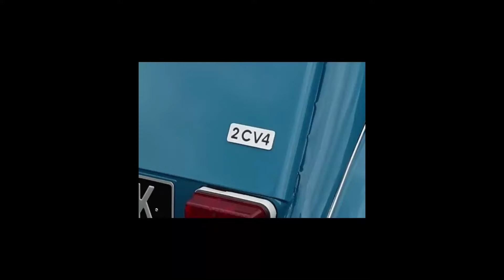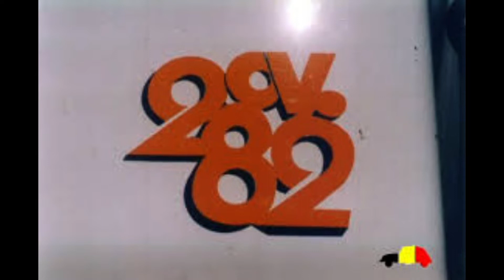Citroën Limited Series Part 2 : 2cv6 CT MARCATELO en 2cv4 Basket the shoe 2cv.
Marcatelo : In 1982 organiseerde Spanje het wereldkampioenschap voetbal. Aanvankelijk gepland voor 500 exemplaren, zal de 2CV Marcatelo uiteindelijk in 300 exemplaren worden geproduceerd.
De 2CV Marcatelo heeft de felle kleuren van de voetbaloutfit van de spelers.
Elk geproduceerd exemplaar was afzonderlijk genummerd aan de linkerkant van de kofferdeur. Aan de rechterkant draagt het een "2CV 82" -logo. In de auto zijn de stoelen voorzien van een oranje stof die ongelijk gestreept is met zwart en rood, met oranje vinyl deurpanelen.

Basket : In het najaar van 1976 kregen de tweedejaars leerlingen van de Camondo-school aangeboden door hun leraar Carlos Cacérès, met de steun van de directeur van de instelling Henri Malvaux, een wedstrijd gericht op het bestuderen van grafische en chromatische oplossingen die in staat zijn om een industrieel product met een brede distributie te individualiseren.
De 2CV is gekozen als werkbasis dankzij de suggestie van Jacques Wolgensinger, de pr-afdeling van Citroën biedt hen alle elementen die nodig zijn voor hun werk (gereduceerde plannen van de 2CV van het ontwerpbureau en een kartonnen model). Het thema: "versier de 2CV". Binnen de school werd een jury gevormd met Citroën. Alle studenten deden mee, er waren 60 projecten om te beslissen.
Van alle ontwikkelde projecten zal alleen de winnaar de concretisering van zijn werk zien getekend op een echte 2CV. In 1977 gaf de fabrikant leven aan niet één, maar twee identieke exemplaren van de 2CV Basket ontworpen door Claire Pagniez. Sneakers gaan altijd in paren!

Marcatelo : In 1982 Spain hosted the FIFA World Cup. Initially planned for 500 units, the 2CV Marcatelo will eventually be produced in 300 units.
The 2CV Marcatelo has the bright colors of the players' football outfit.
Each one produced was individually numbered on the left side of the trunk door. On the right it bears a "2CV 82" logo. Inside the car, the seats have an orange fabric that is unevenly striped with black and red, with orange vinyl door panels.

Basket : In the fall of 1976, the second-year students of the Camondo school were offered by their teacher Carlos Cacérès, with the support of the director of the institution Henri Malvaux, a competition aimed at studying graphic and chromatic solutions capable of to individualize an industrial product with a wide distribution.
The 2CV was chosen as the working base thanks to the suggestion of Jacques Wolgensinger, Citroën's PR department offers them all the elements necessary for their work (reduced plans of the 2CV of the design office and a cardboard model). The theme: "decorate the 2CV". Within the school a jury was formed with Citroën. All students participated, there were 60 projects to decide.
Of all the developed projects, only the winner will see the realization of his work drawn on a real 2CV. In 1977, the manufacturer gave life to not one, but two identical copies of the 2CV Basket designed by Claire Pagniez. Sneakers always go in pairs!

Marcatelo: 1982 war Spanien Gastgeber der FIFA Fussball-Weltmeisterschaft. Ursprünglich für 500 Einheiten geplant, wird der 2CV Marcatelo schließlich in 300 Einheiten produziert.
Der 2CV Marcatelo hat die leuchtenden Farben des Fußball-Outfits der Spieler.
Jeder produzierte wurde einzeln auf der linken Seite der Kofferraumtür nummeriert. Auf der rechten Seite trägt es ein "2CV 82"-Logo. Im Inneren des Autos haben die Sitze einen orangefarbenen Stoff, der ungleichmäßig schwarz und rot gestreift ist, mit orangefarbenen Vinyl-Türverkleidungen.

Korb : Im Herbst 1976 bot ihr Lehrer Carlos Cacérès den Schülern des zweiten Jahres der Camondo-Schule mit Unterstützung des Direktors der Institution Henri Malvaux einen Wettbewerb an, der darauf abzielte, grafische und chromatische Lösungen zu studieren, die sich individualisieren lassen ein Industrieprodukt mit großer Verbreitung.
Der 2CV wurde dank des Vorschlags von Jacques Wolgensinger als Arbeitsgrundlage gewählt, die PR-Abteilung von Citroën bietet ihnen alle Elemente, die für ihre Arbeit notwendig sind (reduzierte Pläne des 2CV des Konstruktionsbüros und ein Kartonmodell). Das Thema: „den 2CV schmücken“. Innerhalb der Schule wurde mit Citroën eine Jury gebildet. Alle Studierenden nahmen teil, es gab 60 Projekte zu entscheiden.
Von allen entwickelten Projekten wird nur der Gewinner die Umsetzung seiner Arbeit auf einem echten 2CV gezeichnet sehen. 1977 brachte der Hersteller nicht nur eine, sondern zwei identische Exemplare des von Claire Pagniez entworfenen 2CV Basket zum Leben. Sneaker gehen immer paarweise!